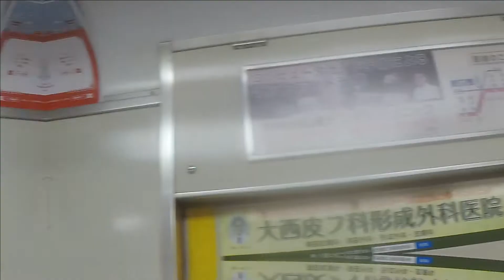【京都市営地下鉄烏丸線】 10系1101F 急行 奈良行き 五条～京都